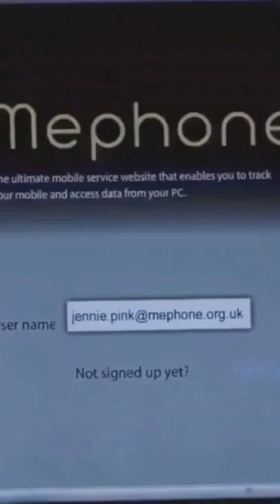Sherlock Being Funny for 10 Seconds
I create videos on this channel (CuriousMachine) that serve your thirst for Curiosity!

Sherlock Most Iconic Quotes - Funny Sherlock Quotes - Shorts
Dr Watson, a former army doctor, finds himself sharing a flat with Sherlock Holmes, an eccentric individual with a knack for solving crimes. Together, they take on the most unusual cases.
First episode date: July 25, 2010
No. of series: 4
Production companies: Hartswood Films; BBC